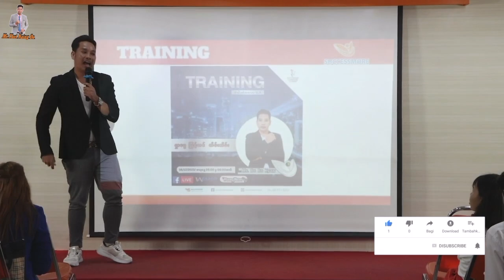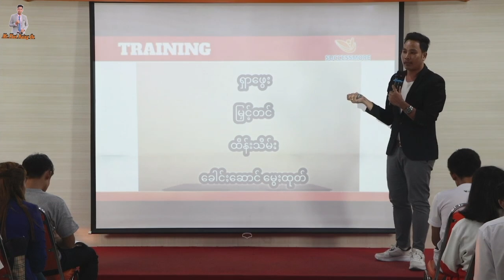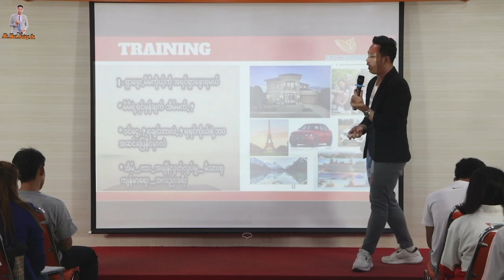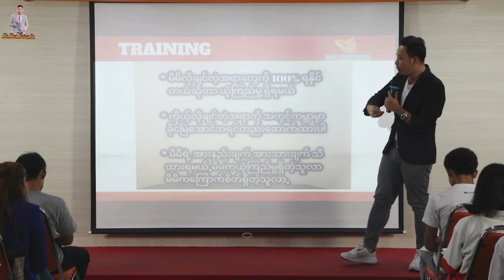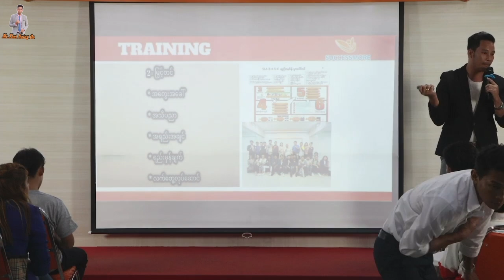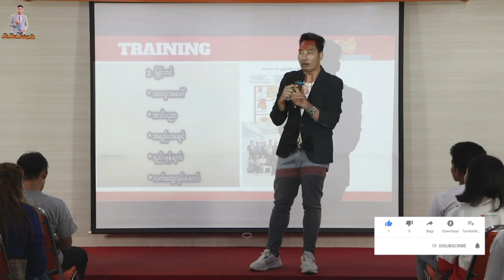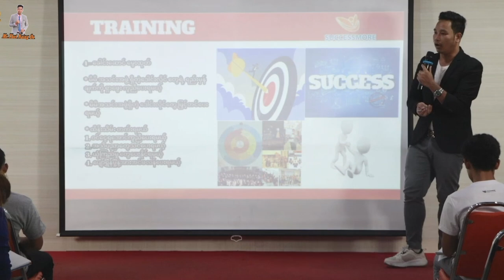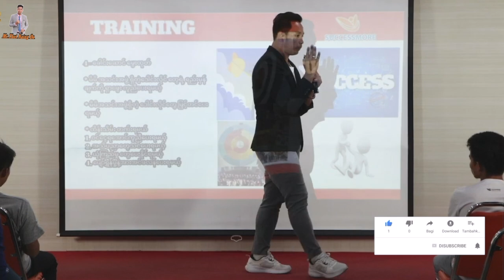SUCCESSSMOREမှာအောင်မြင်မှုကြီးကြီးမားမားရရှိခဲ့သောလျှို့ဝှက်ချက် ရှာဖွေ မြင့်တင် ထိိန်းသိမ်း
Successmore စီးပွားရေးလုပ်ကိုင်နေကြသော နိုင်ငံတကာမှ စီးပွားရေးသမားများအတွက်
အထူးအခွင့်အရေးဖြစ်သည်❗❗❗
SUCCESSSMOREစီးပွားရေးသည်
လူအများရဲ့ဘဝကိုပြောင်းလဲတိူးတက်အောင်
လုပ််ဆောင်ကြိုးစားလေလေပိုမိုပြီးအောင်မြင်လေလေဖြစ်ပါတယ်
လုပ်ဆောင်ရာမှာနည်းစနစ်ကျစေပြီးမှန်ကုန်မူရှိစေဖိူ့
"ရှာဖွေ မြင့်တင် ထိိန်းသိမ်း"
ခေါင်းစဉ်ဖြင့်လာရောက်မျှဝေပေးမယ့်သူကတော့
Succesmoreမှာကြိုးစားနေကျတဲ့လူမျိူးမရွေးကနေပြီး
ချစ်ခင်လေးစားအားကျရတဲ့တစ်လကို
 ထိုင်းဘတ်ငွေ(200000)ဘတ်အထက်ဝင်ငွေရရှိနေသူ
Mr.Bo Bo kyaw (Emerald)
သူကိိုယ်တိုင်ရှာဖွေမူကိုအကောင်းဆုံးလုပ်ဆောင်ပြီး
စည်ဆက်မပြတ်မိမိကိကယ်မြင့်တင်လုပ်ဆောင်ကာ
နည်းစနစ်အတိုင်းထိန်းသိမ်းလုပ်ဆောင်ခဲ့လို့
အောင်မြင်မှုကြီးကြီးမားမားရရှိခဲ့သော
✒ အောင်မြင်မှုလျှို့ဝှက်ချက်✒
ကိုလာရောက်မျှဝေချိန်တွင်
နိုင်ငံအသီးသီးမှ စီးပွားရေးသမားများနှင့် ရေရှည်အောင်မြင်မှုကို လိုချင်သူတိုင်း
အချိန်နှင့်တပြေးညီဝင်ရောက်သင်ယူပြီး ရာထူးရှင်ကြီးကြီးမားမားနှင့်ဝင်ငွေများစွာကိုအဖွဲ့အစည်းလိုက်ရရှိဖို့အတွက်
📌မသင်လိုက်ရတဲ့သူတွေတော့.မိမိအတွက်လည်း
ဆုံးရှုံးသလိုမိမိရဲ့အဖွဲ့သားများအတွက်ပါအနာဂတ်အတွက်ဆုံးရှုံးနိုင်တာမလို့အကောင်းဆုံးအဖွဲ့လိုက်သင်ယူကြမယ်
အခွင့်အရေးအမြန်ရယူကြဖို့အတွက်